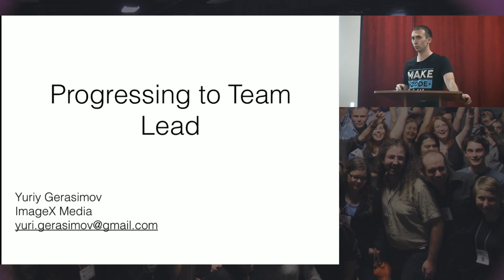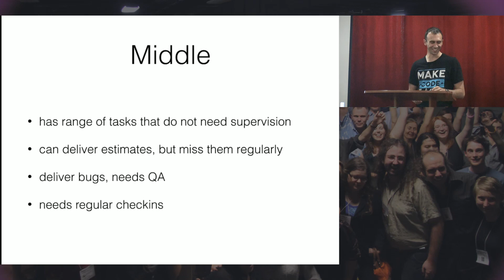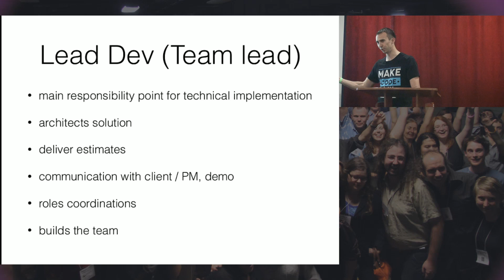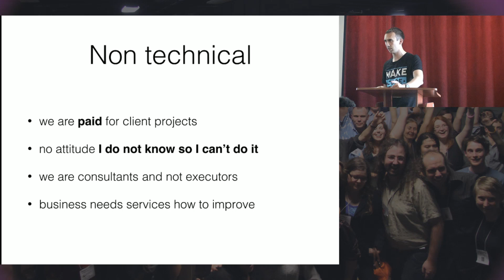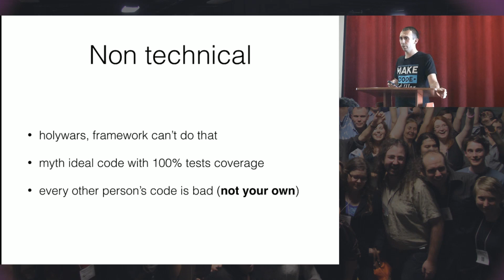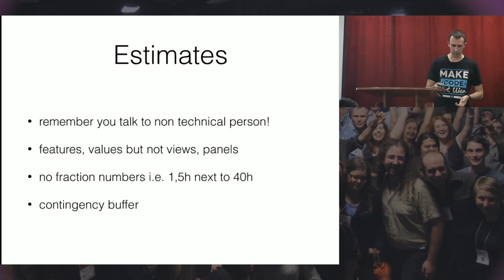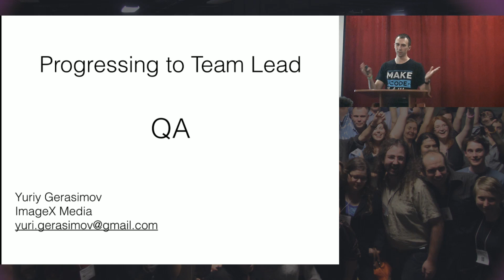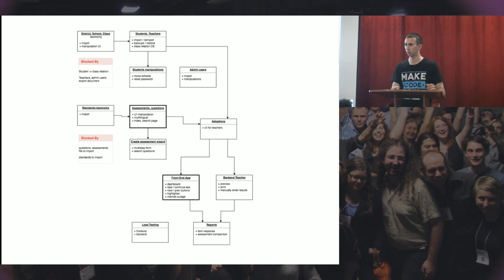DrupalCamp Kyiv 2017. "Progressing to Team Lead" from Yuriy Gerasimov